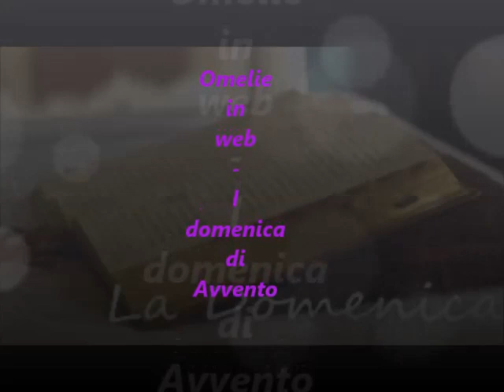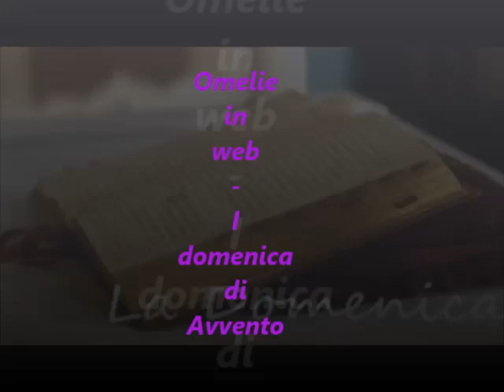Omelie in web - I domenica di Avvento 2018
Su Radio Speranza l'omelia sul Vangelo della I domenica di Avvento a cura di don Roberto Bertoia